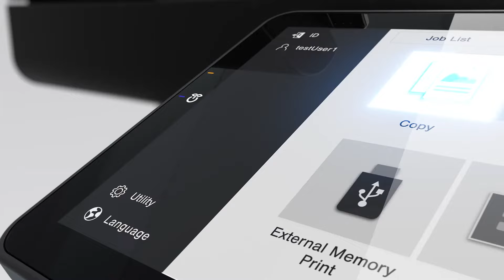Konica Minolta bizhub i-Series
Introducing the next generation IoT-enabled multifunction printer line from the award-winning bizhub legacy portfolio. Inspired by our continuing ambition to create value for customers and rethink the way multifunctional printers work for them, the i-Series is a smart technology hub that fully embraces the way businesses are evolving.

Simple. Secure. Smart. Connecting tomorrow’s workplace today. Discover more at RethinkFutureofWork.com